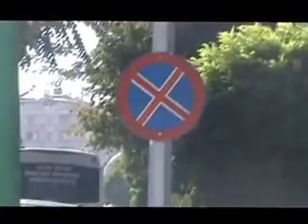AMBULANS GERİ DÖNMEK ZORUNDA KALDI